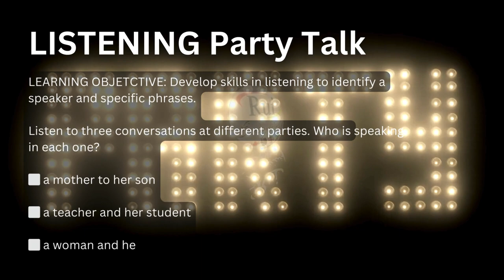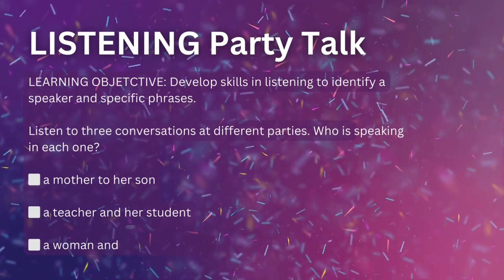Aula de inglês: LISTENING Party Talk 1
🔘RuiEnglish Lec: LISTENING Party Talk 1

LISTENING Party Talk
LEARNING OBJETCTIVE: Develop skills in listening to identify a speaker and specific phrases.

Listen to three conversations at different parties. Who is speaking in each one?

a. a mother to her son                               2. a. two young students                                      3. a. two cooks

b. a teacher and her student                            b. two older friends                                          b. two wives

c. a woman and her son's friend                         c. a father and his son                                       c. two classmates

Listen again. What closing phrase is used to end each conversation?
1
2
3